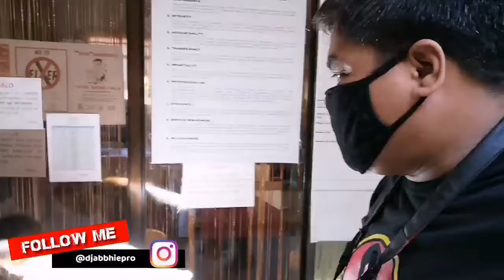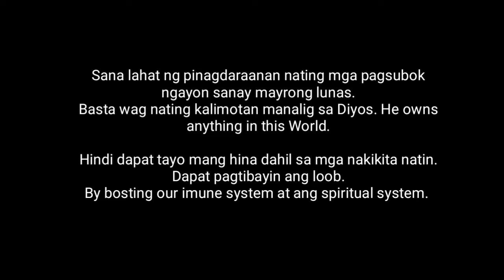Positibong pagsunod sa mga safety measures laban sa COVID2019 march 16,2020